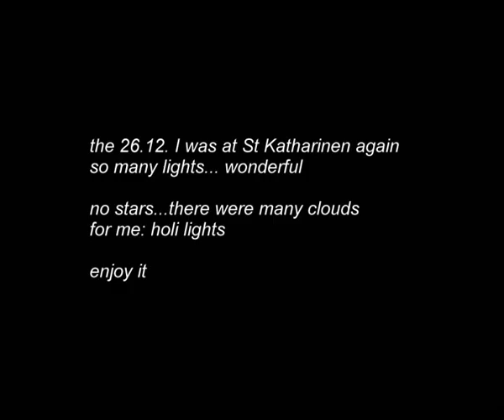LIGHTS 26.12.2010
the 26.12. I was at St Katharinen in Hamburg again.so many lights - it
was amazing. enjoy it. love...music and photos Susanne Hahn

for the specialists
at the beginning there is no snow
later the very little points are snowflakes
snow can't shine
so you have to observe exactly
after a while it's very easy to differentiate